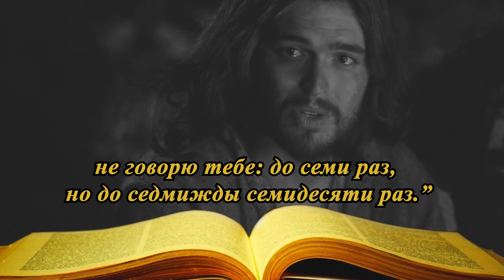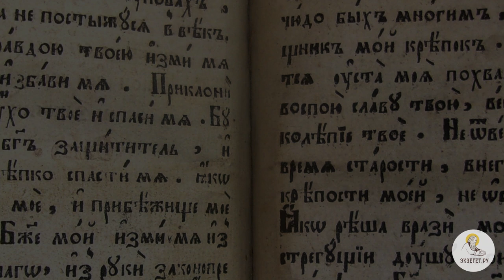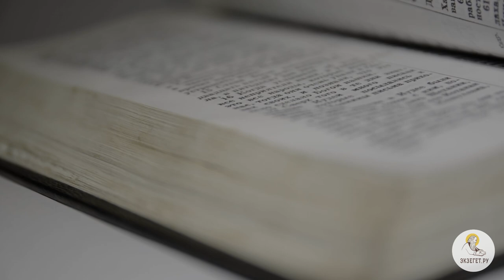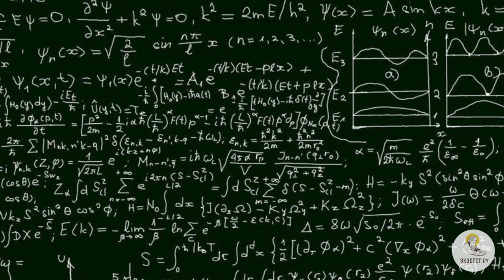Сколько же раз прощать человека? Толкования святых.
Заповедь Христа о прощении - святоотеческий и историко-богословский смысл.